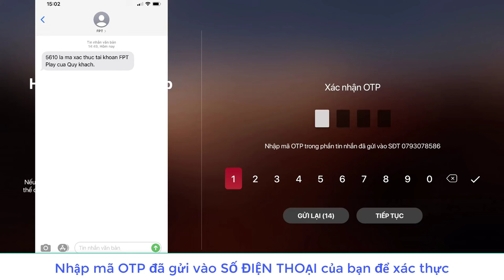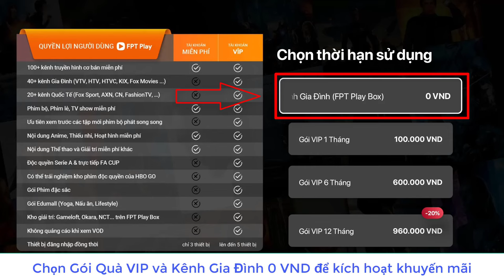Hướng dẫn đăng ký tài khoản và kích hoạt gói khuyến mãi trên FPT Play Box